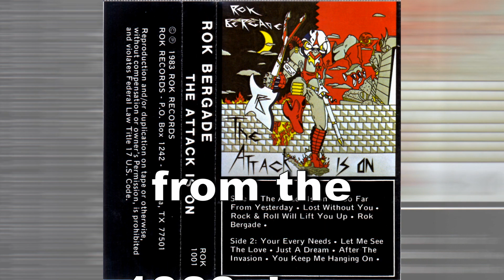Just A Dream ROK BERGADE